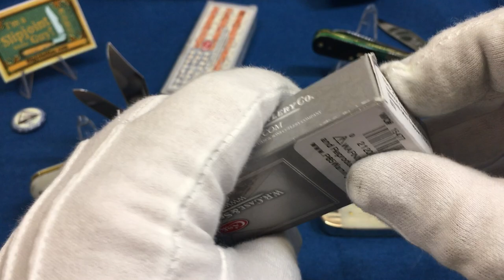New Knives! & Knife Knife Talk! Case Copperlock, New Barlows, Trappers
Just a random video today talking about some new knives I got in like the  green sawcut barlows and copperlocks. Smooth white bone barlows, trapeers, canoes and more!
My Favorite non-toxic, oil for knives I use
Slipjoint knife repair and restoration book
My favorite Slipjoint knife builders book
Knife Easels I use in videos that are great for displays
Knife polish and cleaner I use, one tube lasts a lifetime